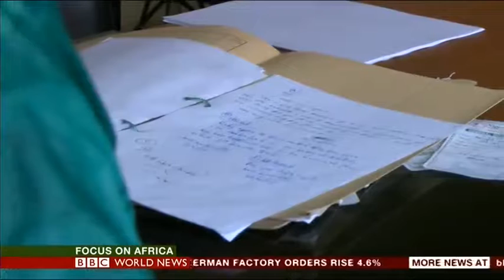BBC Focus on Africa TV - Sport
Oluwashina Okeleji reports from Lagos on Chris Giwa's decision not to quit his claim as President of the Nigerian Football Federation (NFF) despite a FIFA ban threat. Date: 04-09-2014